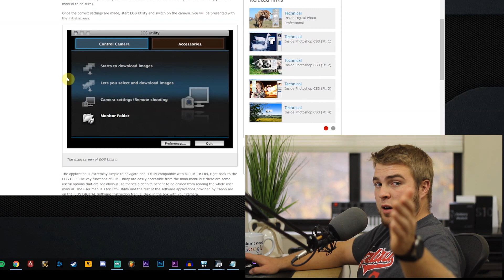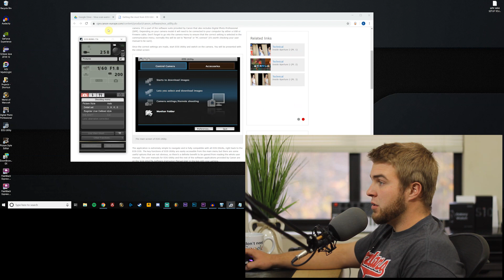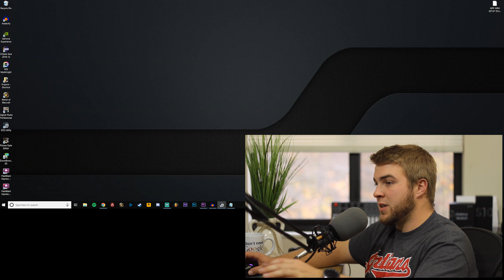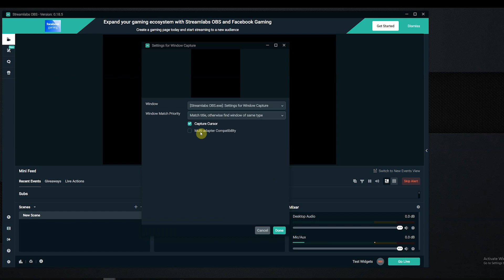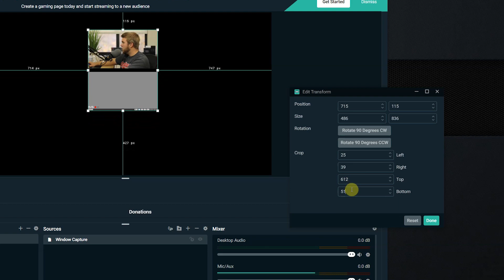How to Use a Canon DSLR for Live Streaming WITHOUT A CAPTURE CARD (Streamlabs)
Hey everyone, in this one were taking a look at how to use a Canon DSLR as a webcam for programs like OBS without the use of a capture card. We accomplish this by using EOS Utility. Not the ideal solution, but will get you by nonetheless.

FOR THE LATEST VERSION GO TO THIS LINK AND SELECT YOUR CAMERA MODEL, THEN DOWNLOAD THE EOS UTILITY FOR YOUR OPERATING SYSTEM -